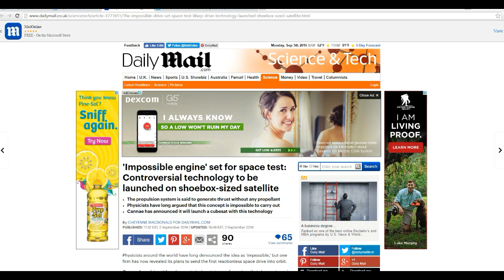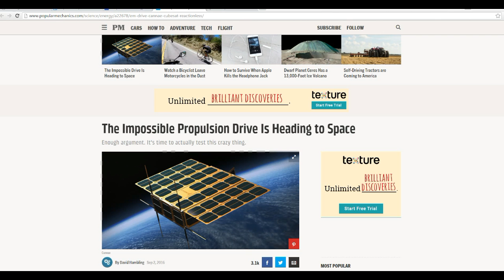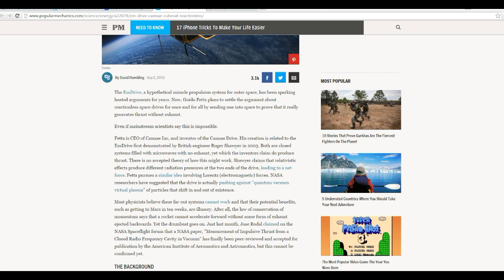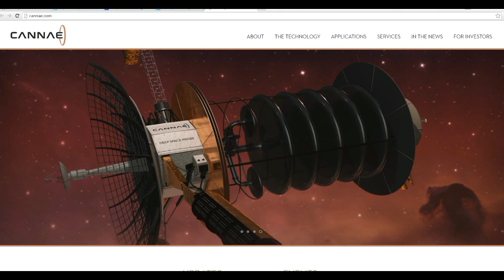Company to test controversial engine that uses no fuel, produces no exhaust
Called the Cannae Drive, the new engine is supposed to produce thrust electromagnetically. NASA has been working on a system like this for some time which they hope will take future astronauts to Mars in 10 weeks.
    Mainstream physicists are not amused. They have decried the idea as impossible, violating the laws of Thermodynamics.  This is a private company, Cannae inc that will be launching the fuel-less satellite soon according to sources.  I wish them well in their experiment.